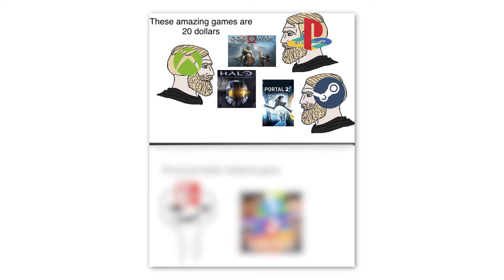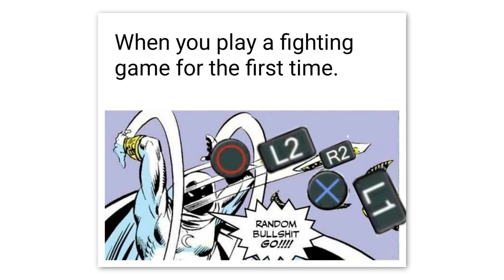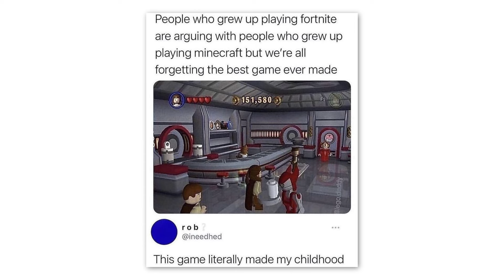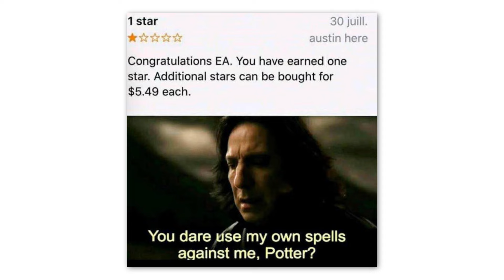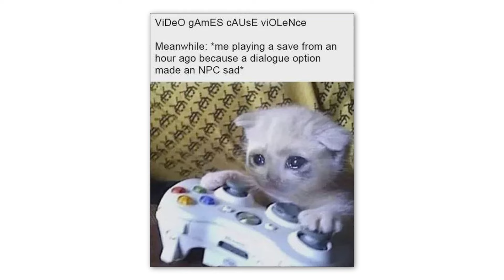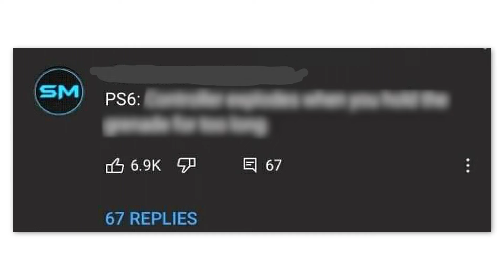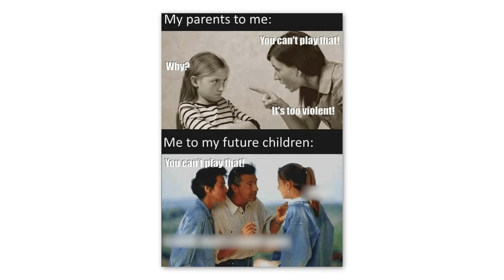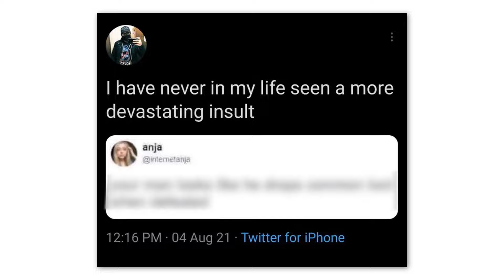Gaming Memes That Are Actually Funny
If you enjoyed the Gaming Memes episode, check the other content out on my channel :)